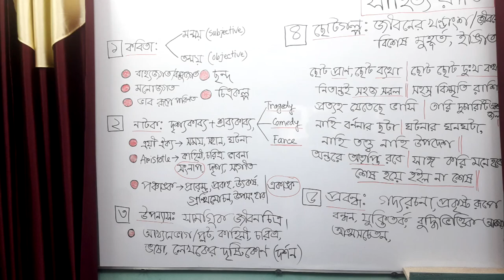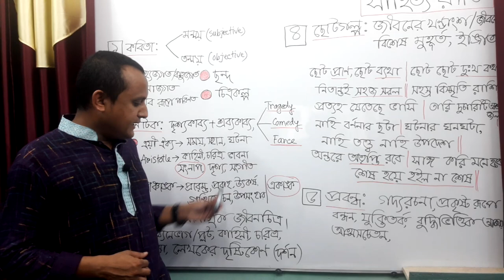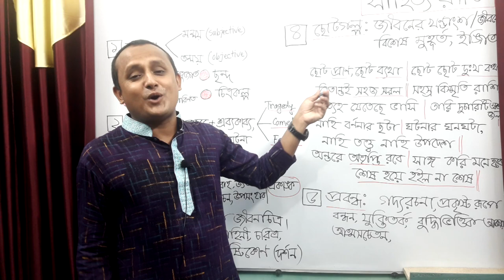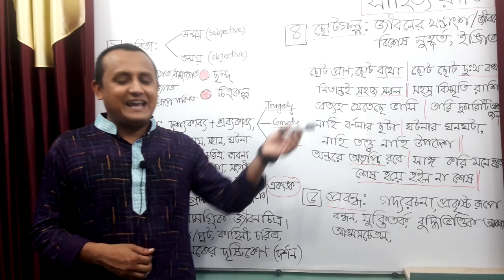সাহিত্যের রূপ ও রীতি। Literary Terms l Sohel B Teaching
সোহেল আজিজ
৩৫ তম বিসিএস (সাধারণ শিক্ষা)
প্রভাষক, বাংলা বিভাগ
সরকারি শাহ্ সুলতান কলেজ,বগুড়া।

 * H.S.C এবং Honours Level এর শিক্ষার্থী আমি তোমাদের 'বিষয় বাংলা' নিয়ে ধারাবাহিক ভাবে  YouTube Channel এ  বাংলা বিষয়ে ক্লাস নিচ্ছি ।